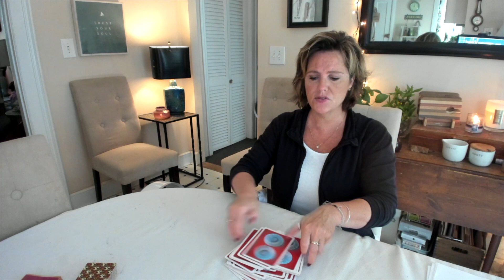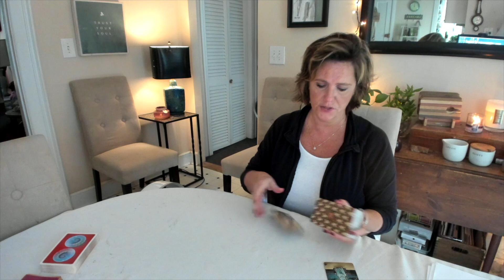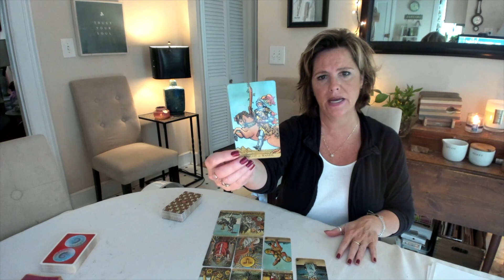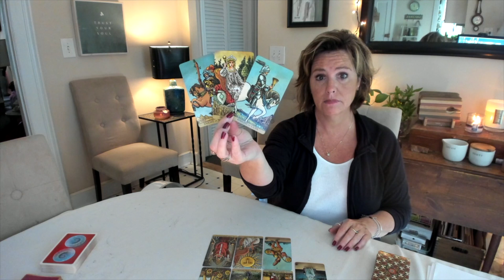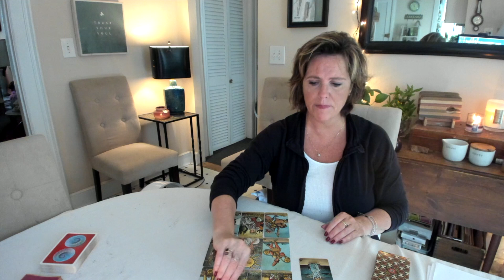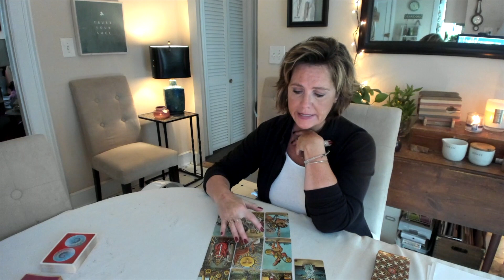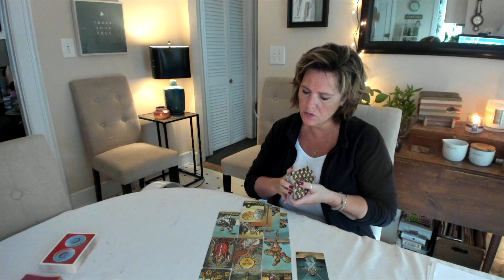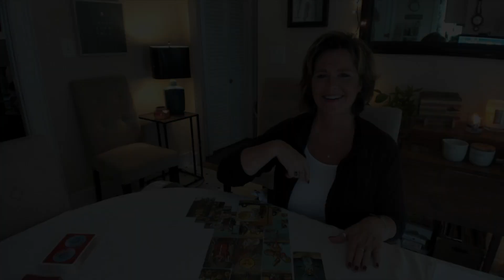At a crossroads, EARTH Sign (Capricorn, Taurus, Virgo) August 1